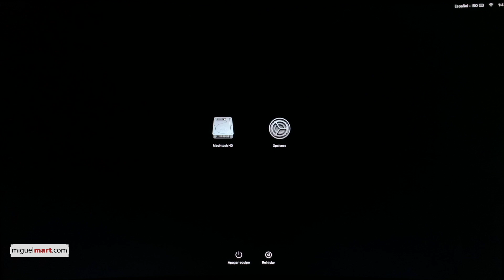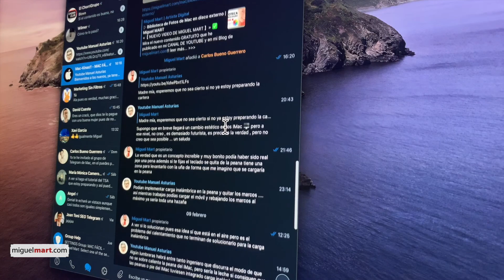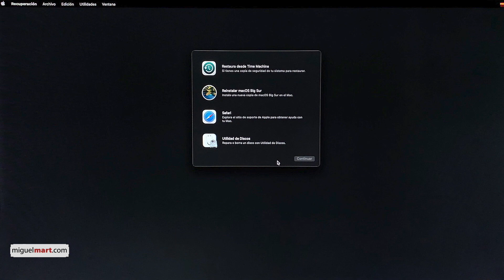Cómo arrancar Mac M1 en MODO RECUPERACIÓN 2021 ✅ Usar el modo seguro en Apple Silicon M1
En los nuevos modelos de Apple que sacaron hace unos meses, Mac con procesador Apple silicon M1, la forma de entrar en el menú de Recuperación ha cambiado. En éste video te enseño a arrancar un Mac con procesador M1 en modo de Recuperación.

Restablecer la configuración de fábrica de un Mac con procesar M1. En éste video hablamos de:

"Usar el modo seguro en Apple Silicon M1"
"how to boot to macos recovery"
"mac recovery mode"
"mac recovery"
"macbook pro apple silicon"
"dfu mode"
"apple silicon mac dfu mode"
"restore mac firmware"
"revive mac firmware"
"Keyword"
"apple silicon macbook"
"apple silicon macbook pro"
"apple silicon mac"
"macos recovery"
"macos recovery mode"
"macos recovery reinstall macos"
"how to dfu restore mac"
"dfu restore using apple configurator 2"
"boot mac into dfu mode"
"macbook pro dfu mode"
"apple configurator 2"
"macbook air dfu mode"
"mac dfu mode"
"apple silicon macbook"
"revive mac firmware"
"apple configurator 2"
"mac dfu mode"
"apple silicon mac"
"macos recovery"
"macos recovery mode"
"mac recovery mode"
"mac recovery"
"dfu mode"
"restore mac firmware"

¿Quieres recibir mis vídeos en tu email? Entonces sigue este enlace y deja ahí tu nombre y tu email, así cuando saque un nuevo vídeo te avisaré por email.

ENLACE EN EL COMENTARIO FIJADO.

Translated titles:
MacM1をリカバリモード2021で起動する方法✅AppleSiliconM1でセーフモードを使

Как загрузить Mac M1 в РЕЖИМ ВОССТАНОВЛЕНИЯ 2021 ✅ Использ

So starten Sie den Mac M1 im WIEDERHERSTELLUNGSMODUS 2021 ✅ Verwenden Sie den abgesicherten Modus

Comment démarrer Mac M1 en MODE DE RÉCUPÉRATION 2021 ✅ Utilisez le mode sans échec sur Apple S

Como inicializar o Mac M1 no MODO DE RECUPERAÇÃO 2021 ✅ Use o modo de segurança no Apple Silico

मैक मोड 1 को RECOVERY MODE 2021 में कैसे बूट करें M Appl

How to boot Mac M1 into RECOVERY MODE 2021 ✅ Use safe mode on Apple Silicon M1

كيفية تشغيل Mac M1 في RECOVERY MODE 2021 ✅ استخدم الوضع الآمن على A

如何將Mac M1引導到恢復模式2021 Apple在Apple Silicon M1上使用安全模式

Come avviare Mac M1 in MODALITÀ RECUPERO 2021 ✅ Usa la modalità provvisoria su Apple Silicon M1